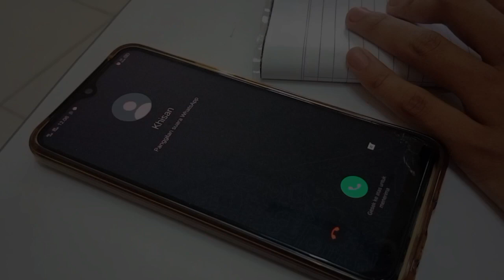The World of Boarding Houses and Lectures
Group Name :
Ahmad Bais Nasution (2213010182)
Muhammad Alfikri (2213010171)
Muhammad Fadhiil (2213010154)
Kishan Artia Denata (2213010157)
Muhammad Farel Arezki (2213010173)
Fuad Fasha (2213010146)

"Stories of national thinkers"

COK_ HKC22_ WE'RE LOVE_UIN_IB